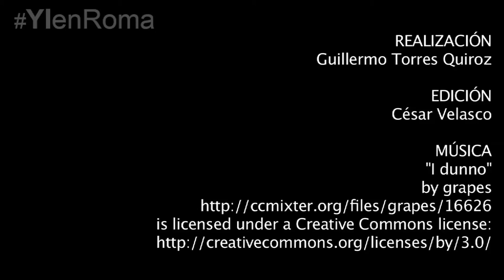La Iglesia somos todos, no sólo los sacerdotes: Francisco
El Papa exhortó a fieles a no replegarse sobre sí mismos. El cristiano con su vida debe bendecir siempre, bendecir a Dios y bendecir a todos nosotros.